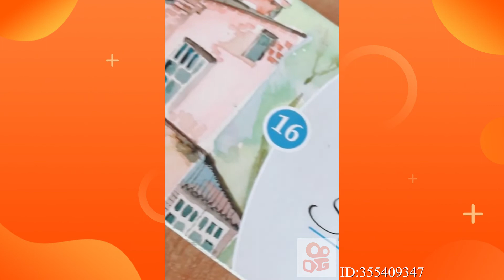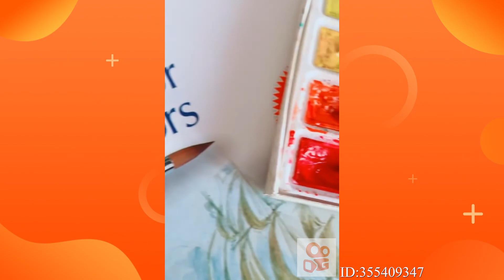Ялюблю. Романтичная подборка от Kwai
А как прошел твой самый романтичный праздник в году? Что любишь ты?

Kwai – это бесплатное приложение, с помощью которого вы сможете легко запечатлеть яркие моменты вашей жизни, показать ваши таланты миру! Это отличное возможность узнать о новых вещах и встретить интересных людей :)